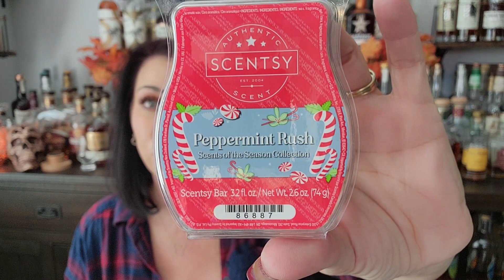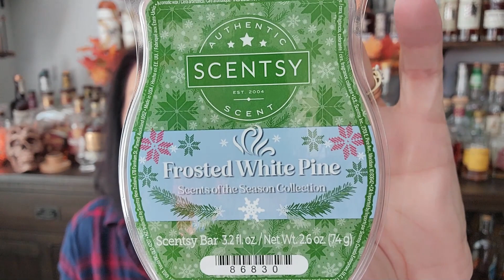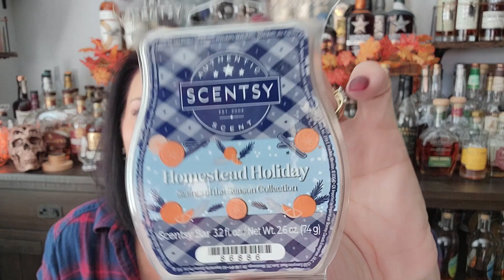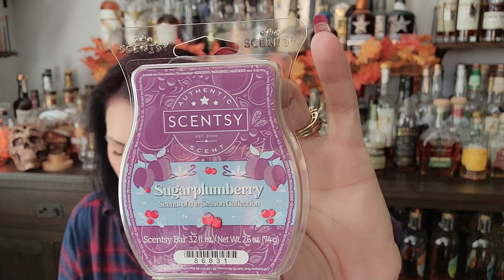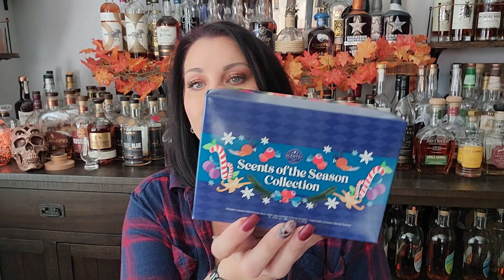Scents of the Season Collection haul and cold sniff